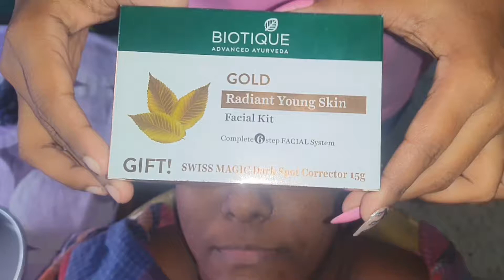Home facial step by step for beginner